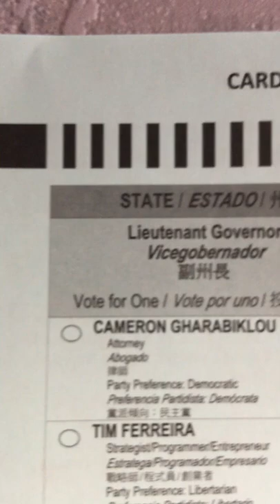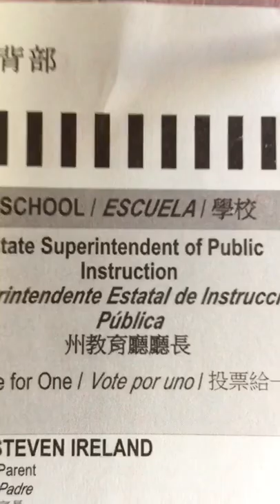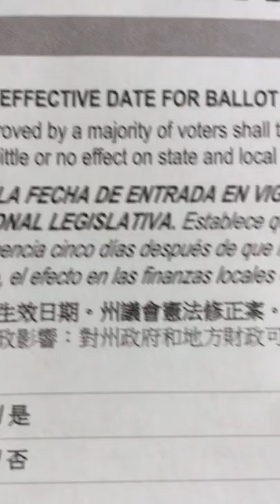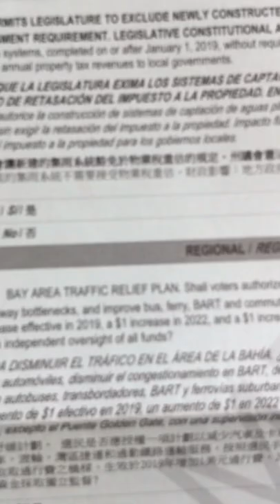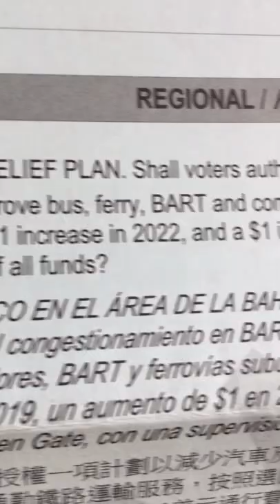2018 Statewide Direct Primary Election Sample Ballot Part 2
Difficulties reading text and people looking at the Sample Ballot in a creative manner.